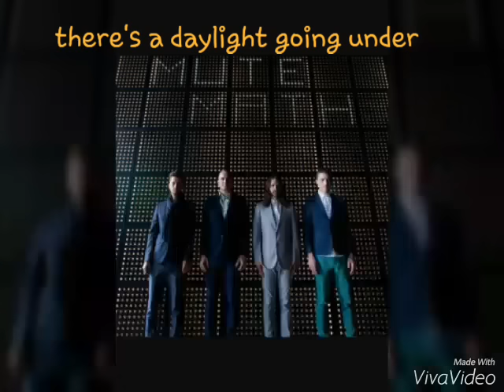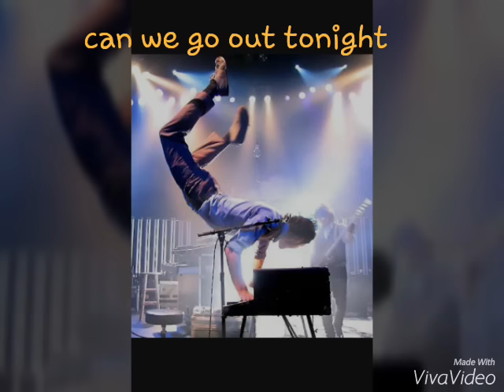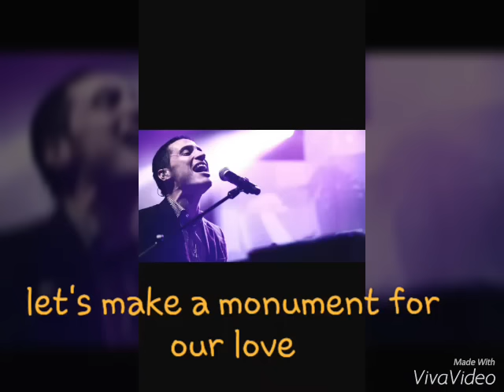MUTEMATH - Monument (lyrics)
Song of the day #14
Monument by MUTEMATH
From their 4th studio album, Vitals (2015)